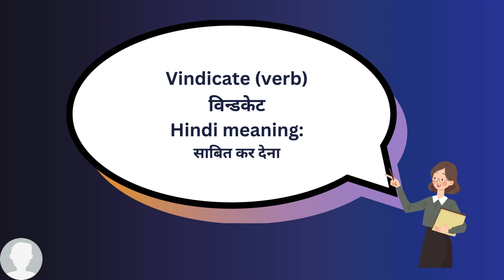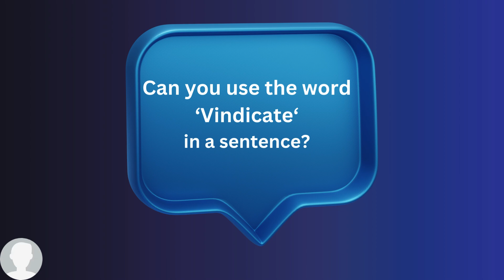Vindicate In Hindi - HinKhoj - Dictionary Word of the Day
Hello friends!

Vindicate means to prove that what someone said or did was right or true, after other people thought it was wrong
Hindi meaning of Vindicate is साबित कर देना
Vindicate is used a verb
Example: No one has yet vindicated her involvement in bank robbery.

To find more meaning and word details Vindicate

of the dayWord of the day day